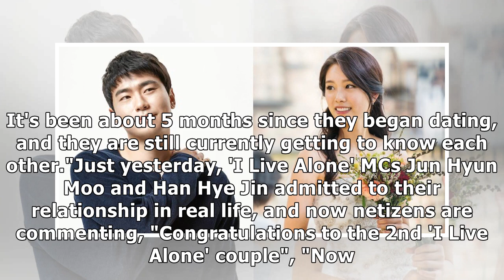Actor Lee Si Un dating actress Seo Ji Seung, who is 6 years his junior! | allkpop.com